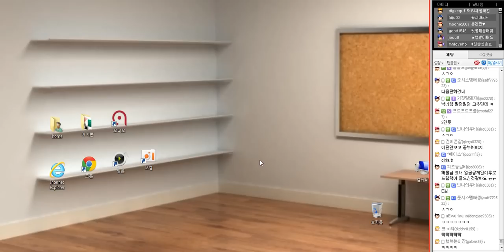[2] 4. 18 도발의 아이콘 정글 람머스(2편) -해물파전 게임영상(Rammus)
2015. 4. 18 도발의 아이콘 정글 람머스(2편)